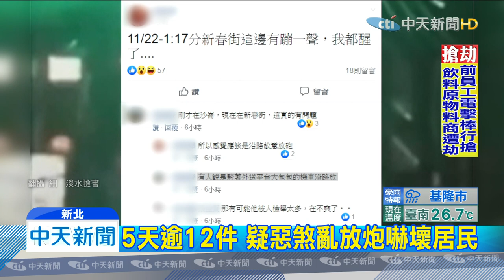20191122中天新聞 碰！ 淡水連日「深夜巨響」住戶驚醒難眠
從20日開始，新北淡水地區，接連好幾天深夜，都傳出巨大聲響，住戶睡夢中都被驚醒，警方追查卻似乎都沒有下文，昨晚更是接連傳出至少三次巨響，當地臉書社團紛紛洗版發問，到底是開槍還是爆炸，警方懷疑跟前陣子，推銷兄弟酒不成還砸店的不法分子有關，連續在淡水地區放炮示威，已經鎖定嫌犯追緝。